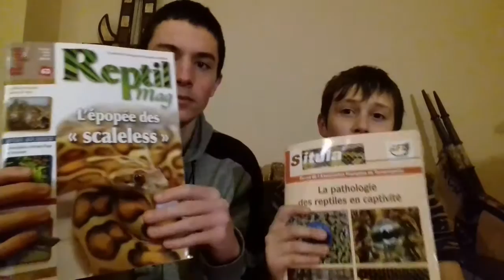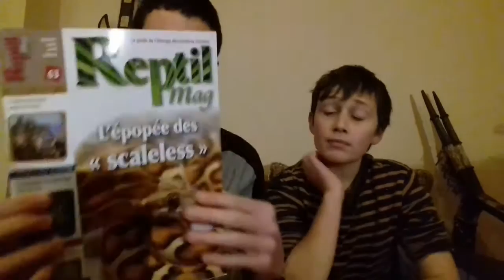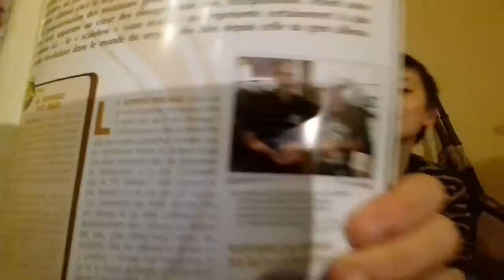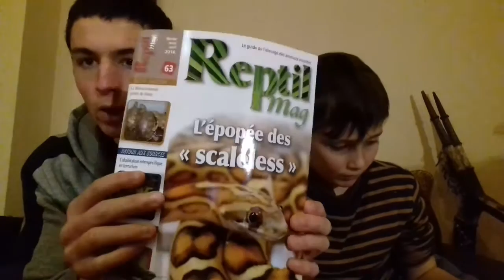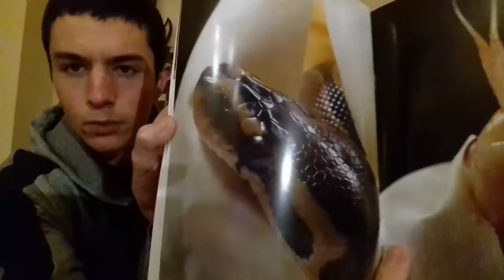UNBOXING : Colis de Guttatophiles (Reptil Mag et Situla) !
Dans cette vidéo, nous vous présentons un magasine Reptil Mag et un livre sur les pathologies des reptiles en captivités !